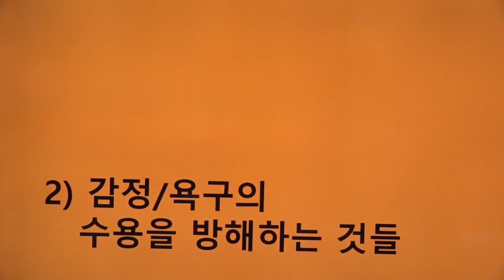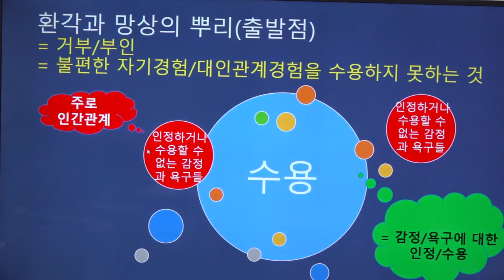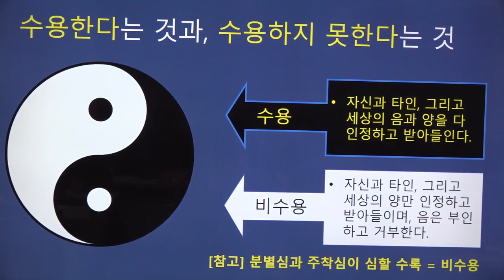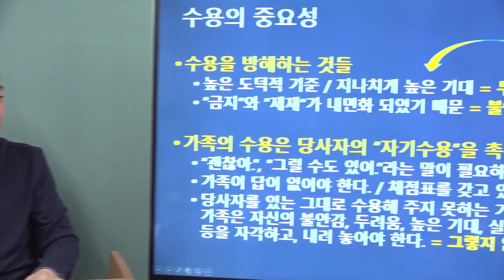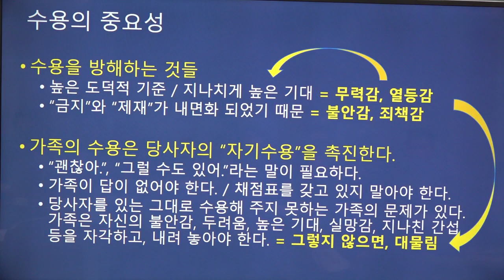촛불추천 204 [초급 2기] #14, 감정과 욕구의 수용을 방해하는 것들, 2019. 11. 16. 조현병-조울증-우울증 교육, 초급과정 2기, 6강, 2부